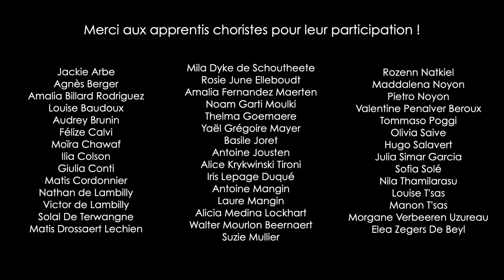Chocolat - chorale virtuelle inter-écoles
Promozart a le plaisir de vous présenter sa chorale virtuelle inter-écoles (composée d'enfants de la deuxième maternelle à la première primaire) et son tube "Chocolat". Merci aux 10 écoles de la région bruxelloise qui nous font confiance. Merci à Marion Guillemette pour le montage et mixage audio (un vrai travail de fourmis !) et Olivier Lecocq pour la réalisation de la vidéo. Merci à Eve Beroux au piano et aux animateurs-chefs de choeur : Olivia Havaux; Amel Sdiri, Judith Sépulchre, Abel Tesh.